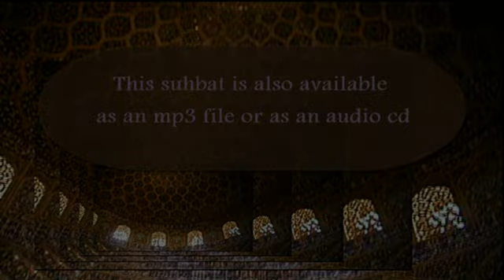Oct 5 2014 Eid al Adha Khutbah 1435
Life is about Sacrifice